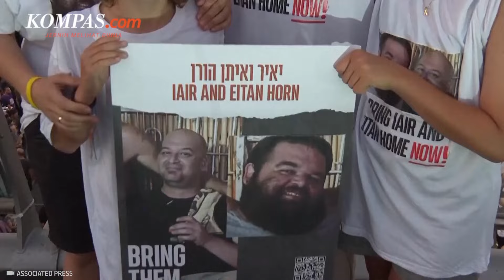Netanyahu Dicemooh saat Pidato di Acara Wisuda Militer Israel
Perdana Menteri Israel Benjamin Netanyahu diejek saat berpidato di upacara kelulusan militer Israel, Kamis (11/7/2024). Salah satu peserta di dalam sebuah kerumunan meneriakkan kata memalukan saat Netanyahu bersikeras akan melanjutkan perang hingga mencapai kemenangan.

Teriakan ejekan itu pun diikuti oleh riuh tepuk tangan peserta lain. Sementara itu, Netanyahu mengatakan untuk mencapai kemenangan penuh Israel masih membutuhkan waktu.

Penulis Naskah: Dariz Kartika
Narator: Dariz Kartika
Video Editor: Tri Febrianto Gunawan
Produser: Deta Putri Setyanto (Holy)